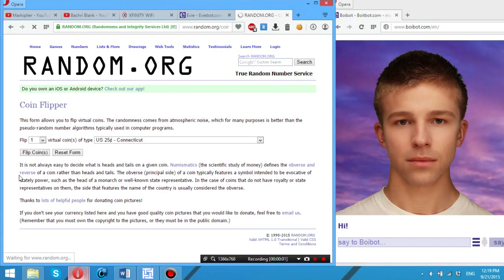Existor Battle - Evie vs Boibot [Round 2] PONY TROLLING EDITION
Really really sorry that this video is so unreasonably short, but the random brohoofs pretty much ended the chatting quickly. Sorry :(